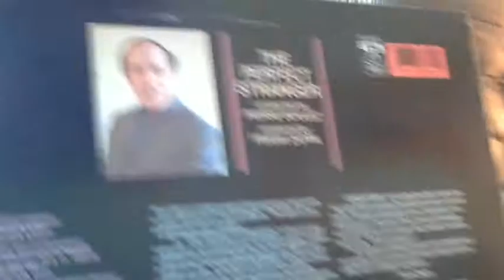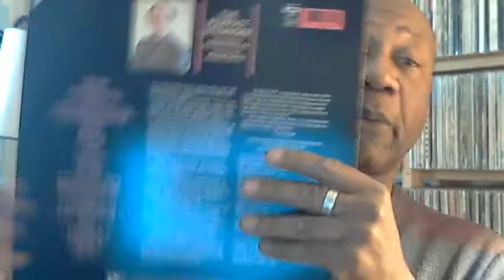VCLT: Thank you Richard Lee!